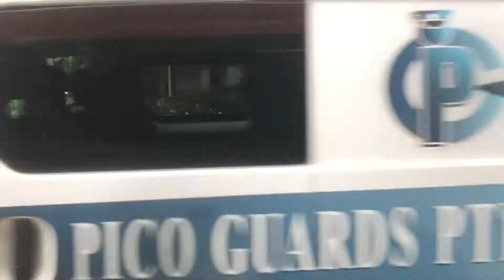(RSAF50) SBS Transit Buses SBS8659Z ride on Service 400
This is filmed on 11 August 2018
The bus is packed for RSAF50.